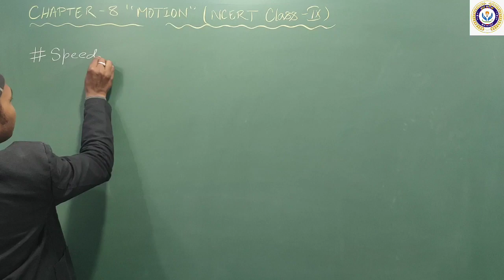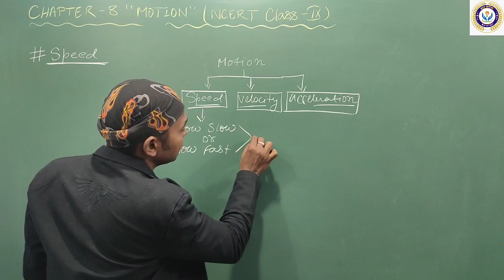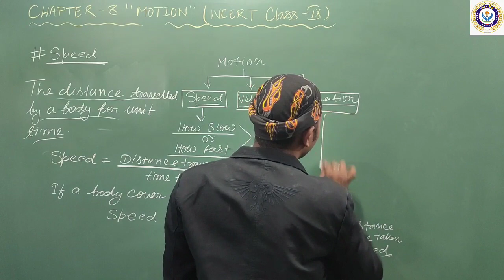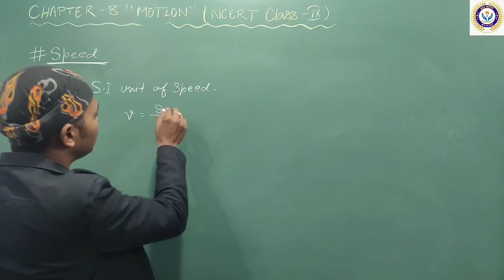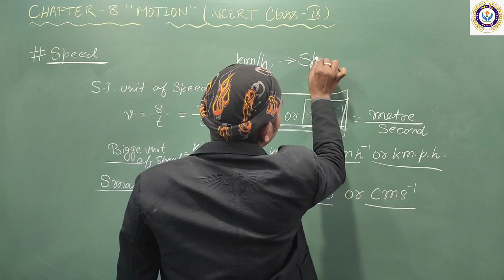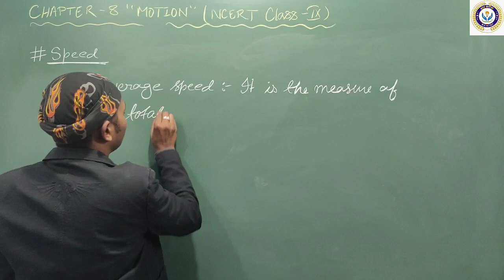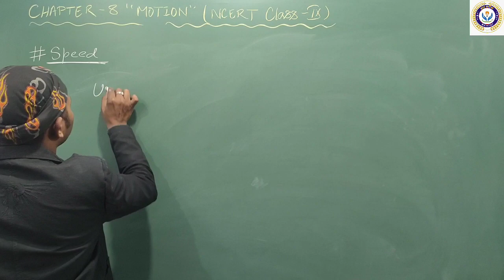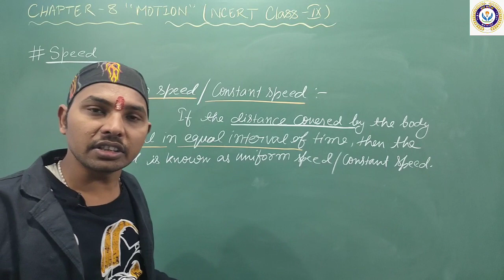SPEED//AVERAGE SPEED// UNIFORM SPEED// CONSTANT SPEED ( NCERT CHAPTER - 8 "MOTION") CLASS - 9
In this Lecture I have discussed about the speed, average speed and the uniform speed of a body.
SI unit of speed. Speed is a Scalar quantity because it has only magnitude but no direction. (I have missed to discuss this in the Lecture) Please note down it.

If you have some other doubt or any other question related to this topic you can mention it in the comment Box. For more updates join our Telegram Channel. The link is given below.

I hope, This Lecture was beneficial for you.
I’ll be back with these kinds of Lectures. So be regular with my channel for such conceptual Lectures.